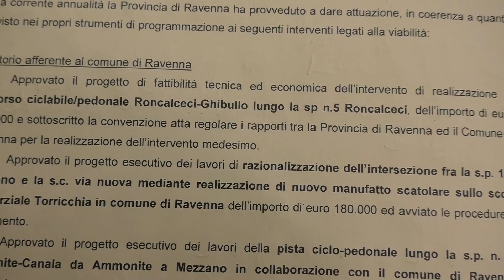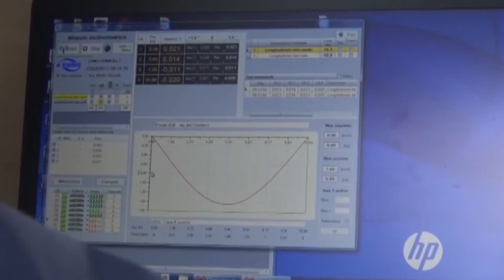RAVENNA: Sono solo 7 su 270 i ponti sotto osservazione dalla Provincia | VIDEO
Ammontano a 4 milioni di euro i finanziamenti che la Provincia di Ravenna ha investito sulla manutenzione straordinaria di manti stradali e rifacimento della segnaletica orizzontale per più di 100 km sulla rete viaria del territorio bizantino. Particolare attenzione è stata prestata alla messa in sicurezza di incroci pericolosi e ponti. Sono solo 7 su oltre 270 i ponti per cui sono previsti interventi. Tra questi da segnalare i lavori per la messa in sicurezza del ponte della chiusa sul fiume Senio e quello sul fiume Montone, all’altezza di Roncalceci.